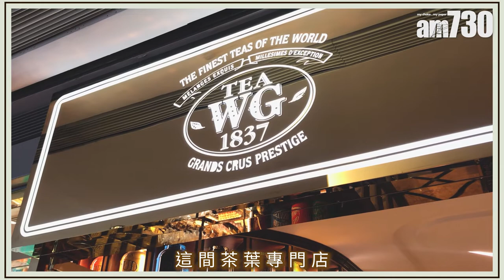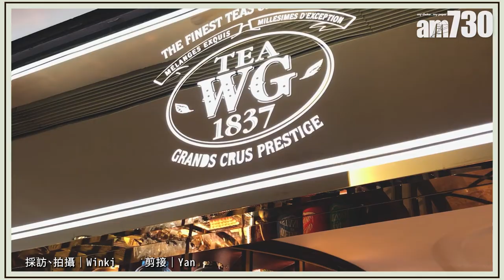TeaWG又一城店大咗好多 ! 嘆2021聖誕饗宴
每年聖誕節，茶葉專門店TeaWG都會設計以茶入饌的節日套餐，今年的菜式紅噹噹充滿氣氛！今年不妨選擇又一城店過節，面積大咗一倍呢！

TeaWG
九龍塘達之路80號又一城LG2層11號舖│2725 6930│
供應│12月24至25日│
時段一：晚上6時正至7時45分
時段二：晚上8時正至9時45分
定價每位$688

bmgproductionmusic